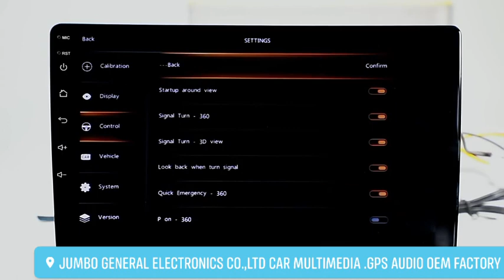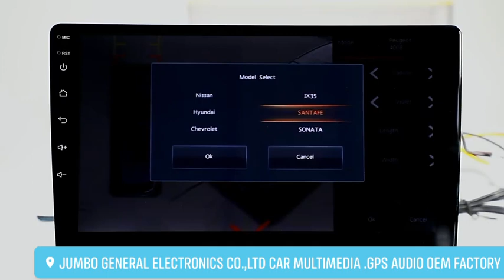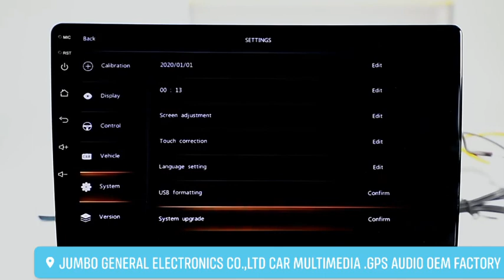2D/3D 360 panoramic camera with dynamic trajectory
Top configuration T5 canbus 3D 360 panoramic view camera system with built in dynamic trajectory. Radar camera warning.support AHD /CVBS/VGA /HDMI video format. Both of Android screen & original head unit available for installation. 360 AVM. 360 bird eyes camera. Sony lens 720P & 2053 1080P . High quality 360 safety view camera. OEM order available.
@Jumbo General Electronics Co.,Ltd